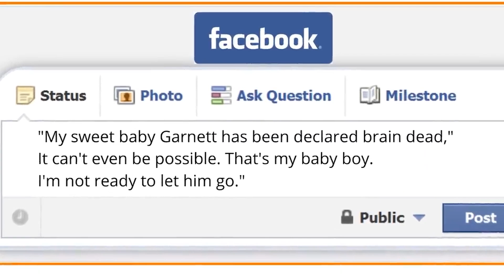MADRE O MONSTRUO? - MISTERIO RESUELTO GRACIAS A LA CAMARA DE SEGURIDAD DEL HOSPITAL... Lacy Spears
Jackie Delgado
160 W. Foothill Parkway # 105